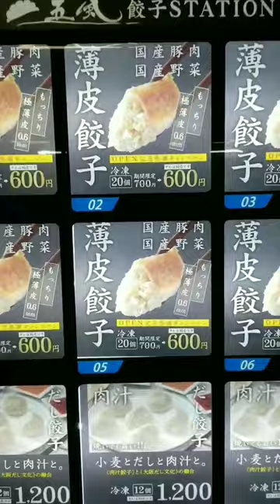Japanese Vending Machines 🗾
💡Lens: 🚫
Luts: Urban Dark LUTs

All Products and Gear Mentioned in this video
Here are the ways to learn with me here:
⏰ Timecodes ⏰